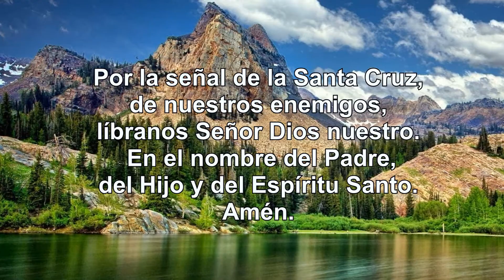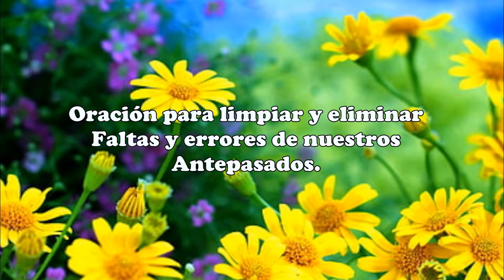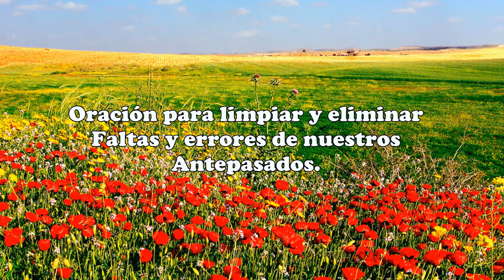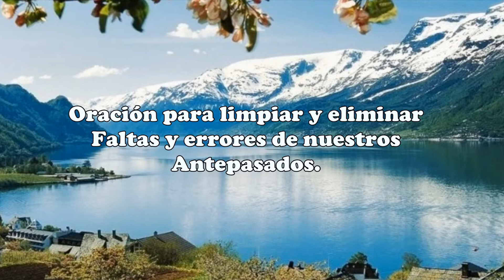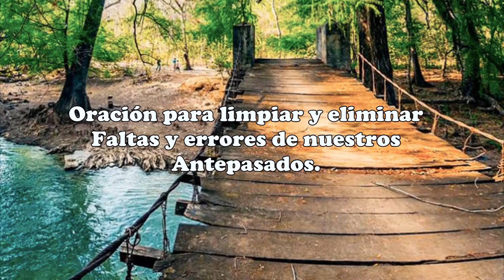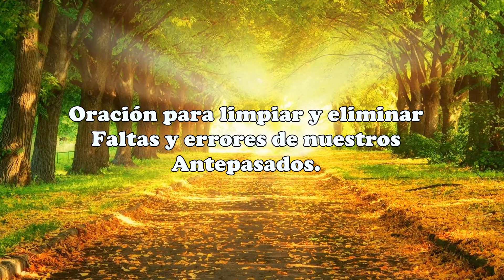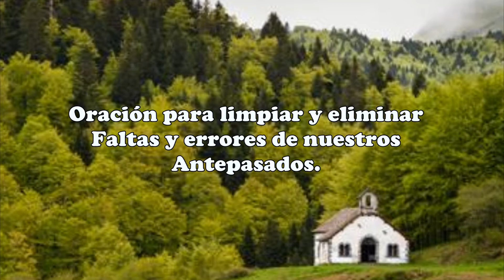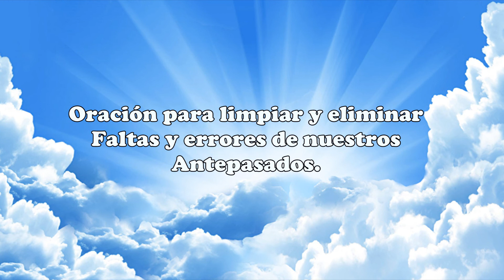Oración para limpiar y Eliminar Faltas y Errores de Nuestros Antepasados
Los pecados de los antepasados generalmente influyen en nuestras vidas, en el Arbol Genealógico puede influir como enfermedad espiritual. Por eso se dice que los pecados se transfieren intergeneracionalmente.